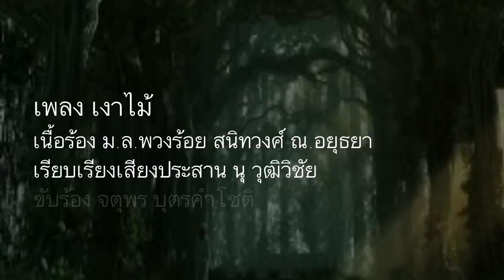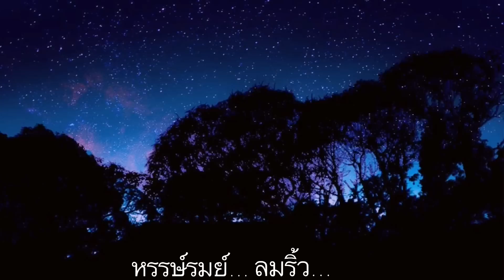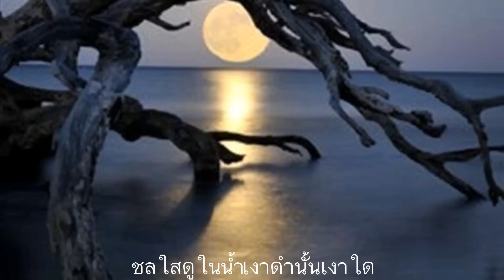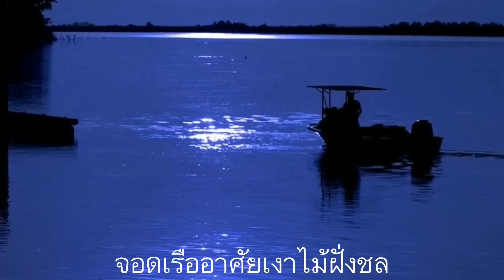เงาไม้ | BEE : Little Twin 'BEE AOM'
BEE หนึ่งในสองสาว Little Twin 'BEE AOM'
เป็นผู้ถ่ายทอดเพลงเงาไม้ ที่มีกลิ่นไอของความเป็นแจ๊สผสมผสาน
ทำให้เพลงนี้ไพเราะลงตัว